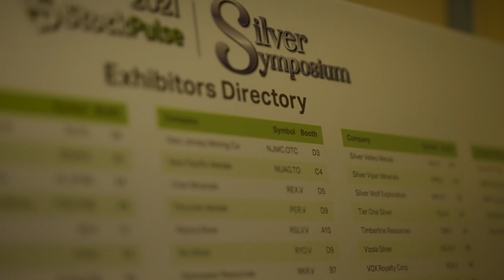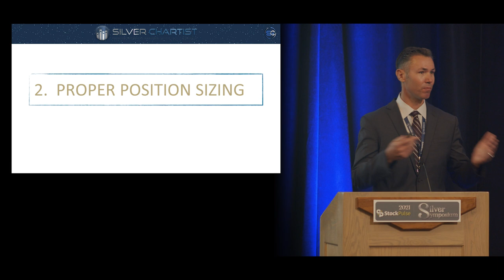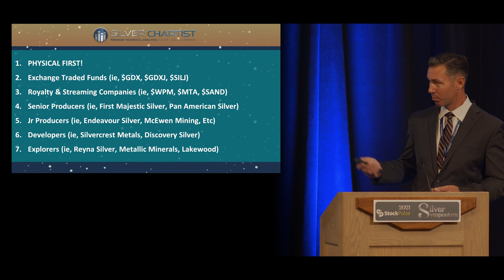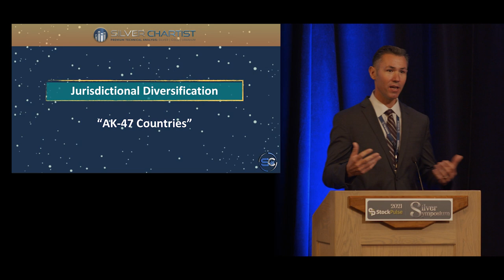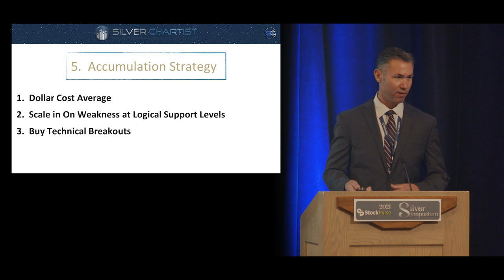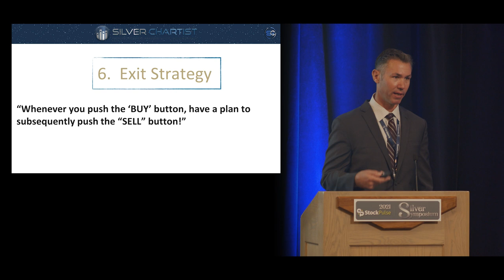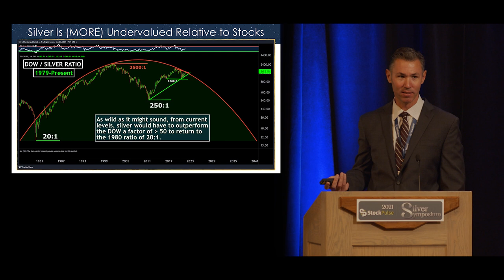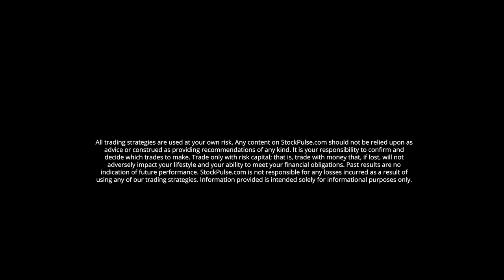Steve Penny: How Silver Could Outperform Equities By a FACTOR OF 50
Steve Penny of SilverChartist details why he thinks silver could outperform equities by a factor of 50 and how to build a silver portfolio. He talks about how it can't just be about the money and time-freedom.

StockPulse Silver Symposium

The StockPulse Silver Symposium is a two-day event not to be missed by silver enthusiasts, commodity investors, investment advisors, bankers, portfolio and fund managers, and anyone interested in the natural resources sector, small cap companies, and value stock options. The StockPulse Silver Symposium offers investors the chance to meet and connect with top management team members from some of the world’s leading resource and mining companies. Idaho’s Coeur d’Alene Mining District, today known as the Silver Valley, provides the perfect backdrop for an in-person Silver and Precious Metals Investment Conference unlike any other.